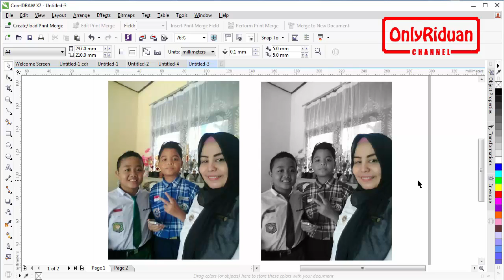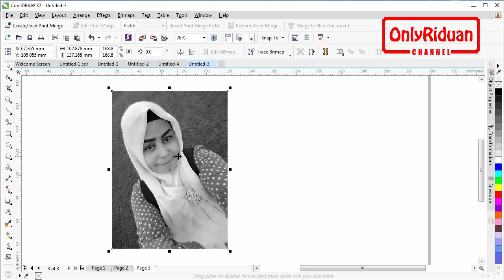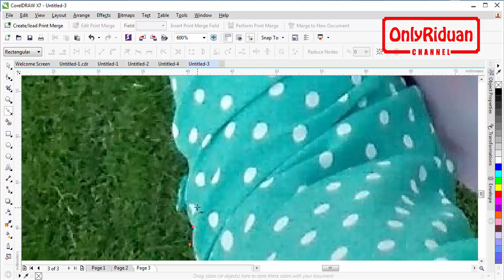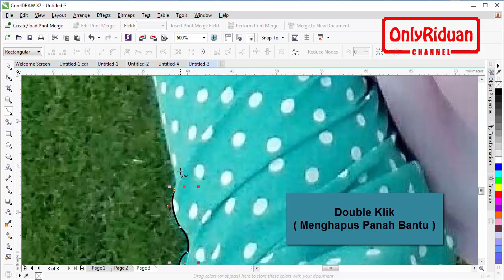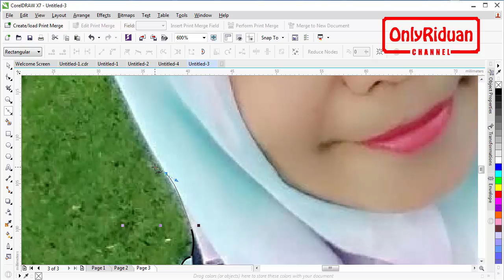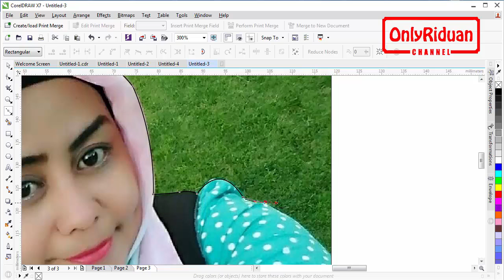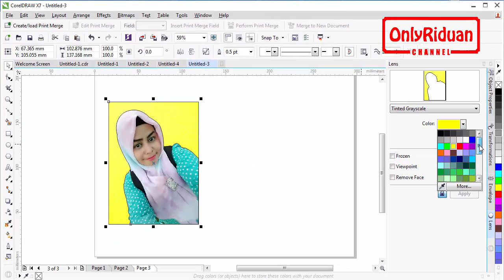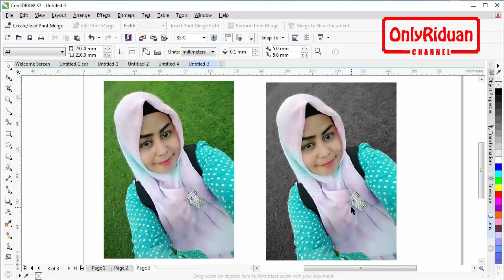Tutorial CorelDRAW : Cara Merubah Background Warna Jadi Hitam Putih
Tutorial ini menjelaskan bagaimana  Cara Merubah Background Warna Jadi Hitam Putih dengan mudah menggunakan aplikasi corelDRAW. Semoga bermanfaat.